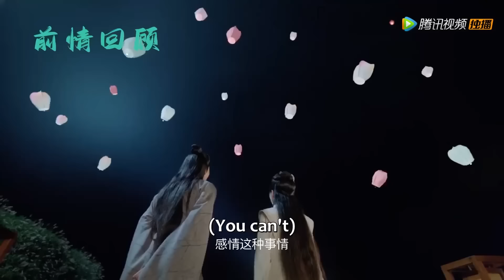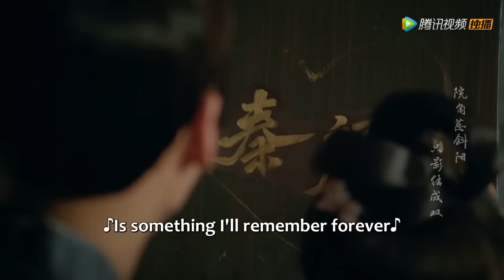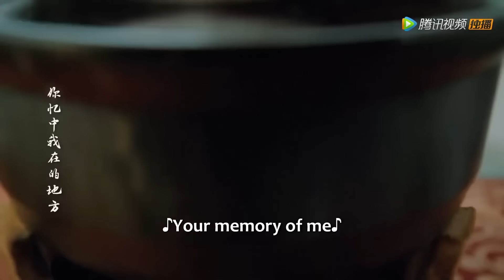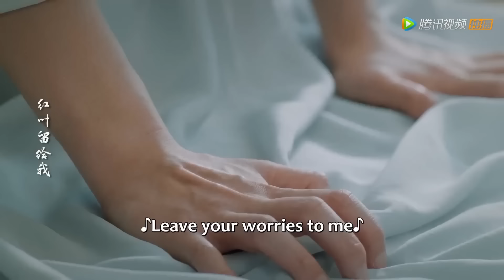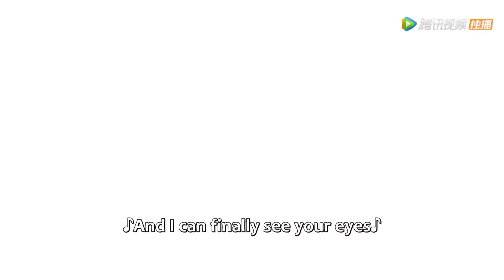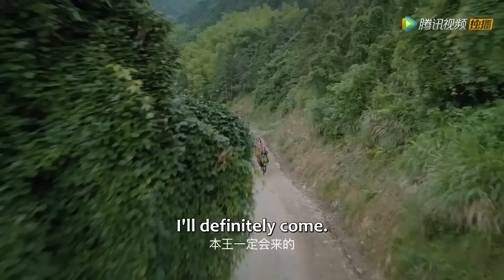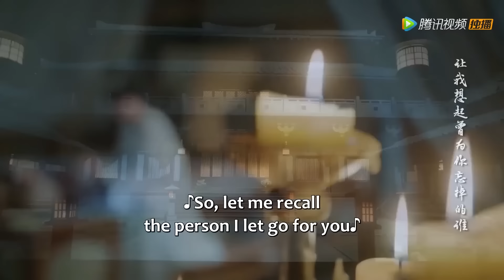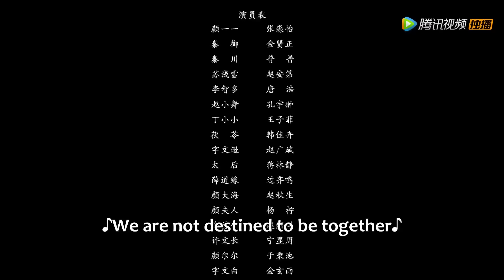MOVIE💥高冷帝王爱上穿越萌妃，花式追妻把她留在他的世界！短劇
剧名(Drama Name)：【拜托了别宠我3 Please Don't Spoil Me S3】